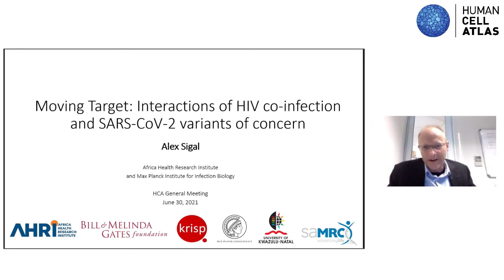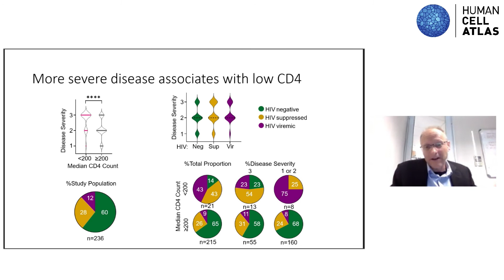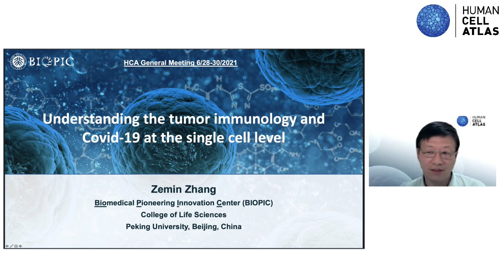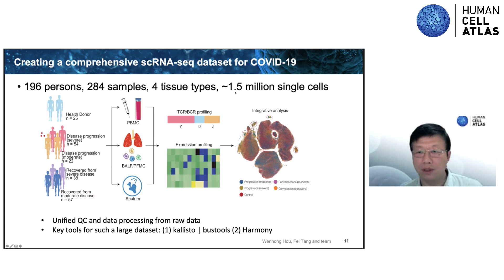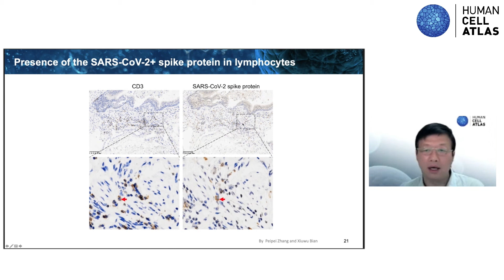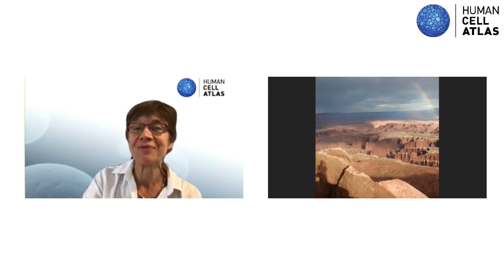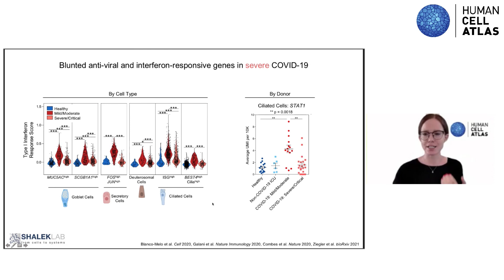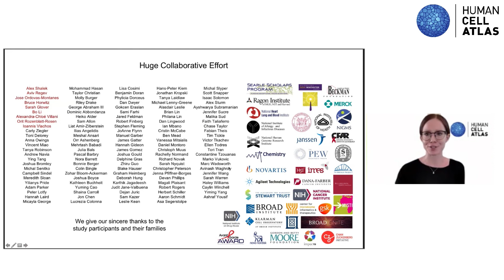HCA General Meeting 2021 (virtual) - Covid-19 Session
30 June 2021

Covid-19 Session
Chair: Kerstin Meyer

Evolution and persistence of SAR-CoV-2 in the face of immune pressure
Speaker: Alex Sigal

Understanding the tumor immunology and Covid-19 at the single cell level
Speaker: Zemin Zhang

COVID-19 atlases of the lung and nasopharynx reveal SARS-CoV-2 pathology and cellular targets
Speaker: Carly Ziegler